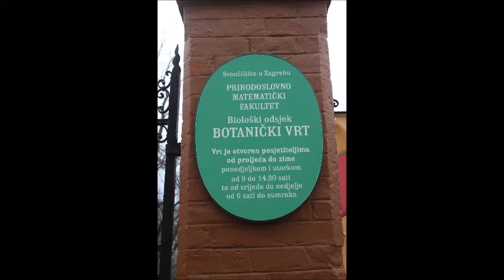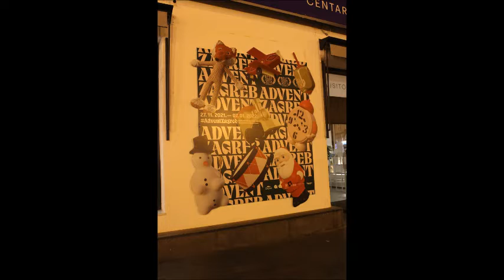Fotovlog 5 Zagreb, 9.1.2022.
Fotovlog '5'.
Zagreb, razne lokacije snimljene dana 9.1.2022.
Fotoaparat : Canon EOS 1300d.
Fotograf i montaža : Davor Seljan